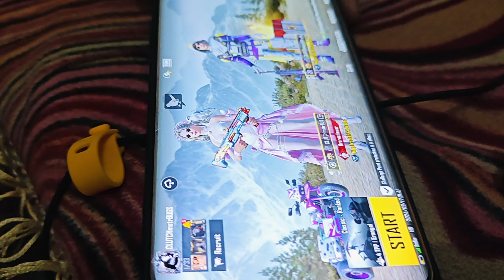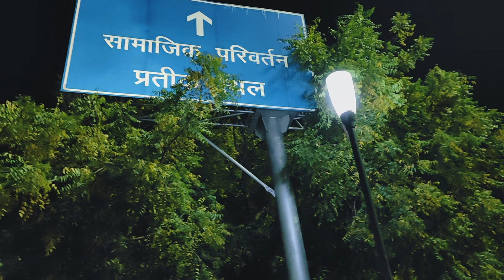Cantonment Me Army Wale ne Roka😱|| Saturday Night ko Yeh sab hua😱🤣||Masti Vlog#vlog